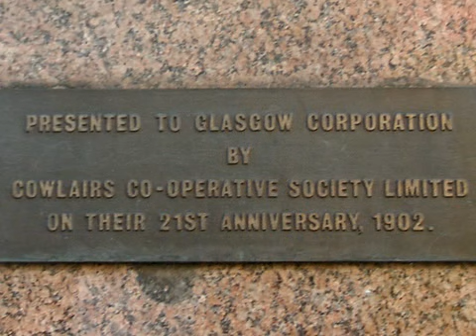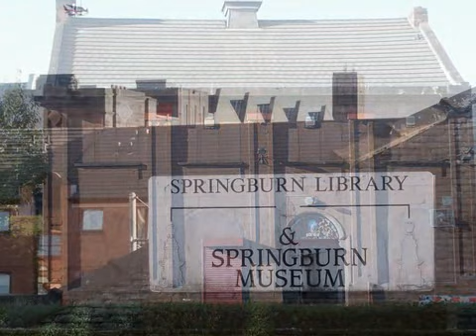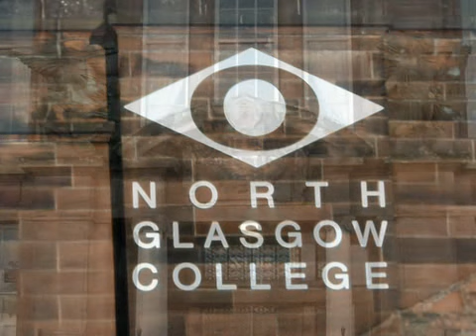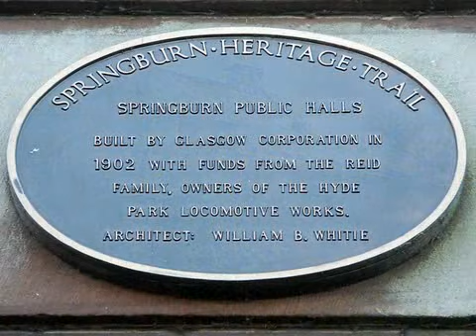Glasgow Guide: This is Springburn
Second in a series of 'This is...' slideshow videos about Glasgow, music by Deacon Blue and Del Amitri.

GG.

About Springburn:

Situated to the north of the city, Springburn grew and declined as the railways, and in particular the Cowlairs depot, grew and declined. In its heyday, Springburn employed over 8,000 men in locomotive building and exported to over 60 countries and was Britain's major railway centre. However with the onset of diesel and electric trains, and an inability to move with the times, the first of the builders, the North British Locomotive Co., closed and within 20 years, locomotives were no longer part of the industrial base of Springburn. The last of the works at St Rollox closed in 1988.

Demolition of tenement flats has left Springburn with few areas of housing, with the result that most of the resident population has moved to the high-rise flats of nearby Balornock.

In nearby Sighthill cemetery is a monument to John Baird and Andrew Hardie who were involved in the so-called Radical Rising of 1820.